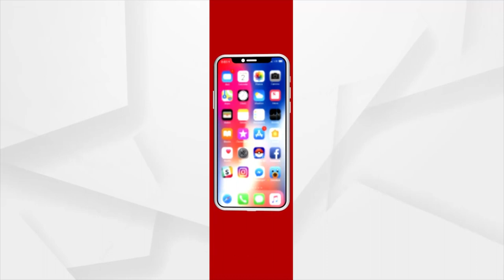ମା’କାଳୀଙ୍କୁ ଲାଗି ହେଉଛି ନୁଡୁଲ୍ସ ଭୋଗ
ମା’ଙ୍କ ପାଇଁ ଆସୁଛି ଚାଇନାରୁ ଧୂପକାଠି
ସାଧାରଣତଃ ଯେକୌଣସି ମନ୍ଦିରରେ ଭଗବାନଙ୍କୁ ପ୍ରସାଦ ଆକାରରେ ଲଡୁ, କଦଳୀ, ନଡିଆ କିମ୍ବା ଫଳମୂଳ ଭୋଗ କରାଯାଇଥାଏ । ହେଲେ ଆପଣ ଜାଣିଛନ୍ତି କି ? ଆମ ଦେଶରେ ଏପରି ଏକ ଅନନ୍ୟ ମନ୍ଦିର ଅଛି, ଯେଉଁଠାରେ ଭଗବାନଙ୍କୁ ଚାଇନିଜ୍ ଖାଦ୍ୟ ଦିଆଯାଏ । ଏକଥାଟା ଆପଣଙ୍କୁ ଆଶ୍ଚର୍ଯ୍ୟ ଲାଗୁଥିବ ନିଶ୍ଚୟ । ହେଲେ ଏହା ସତ ଘଟଣା । ମା କାଳୀଙ୍କ ପାଖରେ ପ୍ରତ୍ୟେକ ଦିନ ଲାଗି ହୁଏ ନୁଡୁଲ୍ସ ।